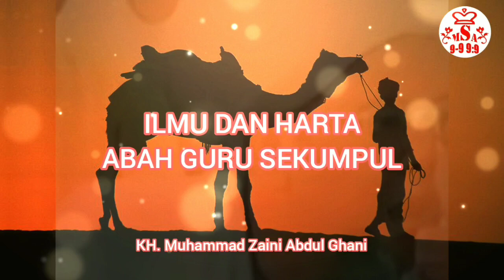Ilmu dan Harta - Abah Guru Sekumpul - KH Muhammad Zaini